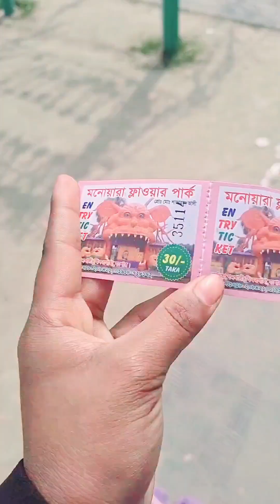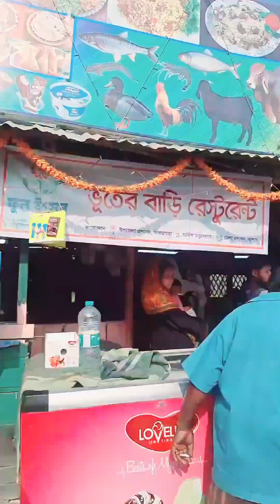ফুলের রাজ্য গদখালি